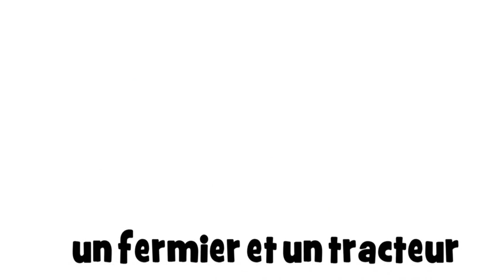Ucam Francuski # 1 dessin # un fermier et un tracteur